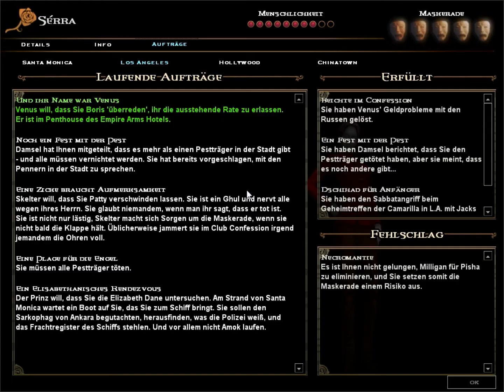Let's Play VTM: Bloodlines [Blind] - 40 - Ghule machen nur Ärger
Die Frau mit dem Ausschnitt zum drin versinken hat uns mal eben den Auftrag gegeben, in das Penthouse eines angesoffenen Bosses der Russischen Mafia einzudringen und ihn wegzupusten. Wie könnte man ihr so einen lebensgefährlichen Auftrag abschlagen?

Quests erfüllt:

1. Beichte im Confession
2. Eine Zicke braucht Aufmerksamkeit

Quests erhalten:

Und ihr Name war Venus